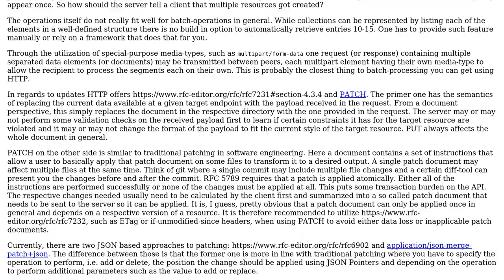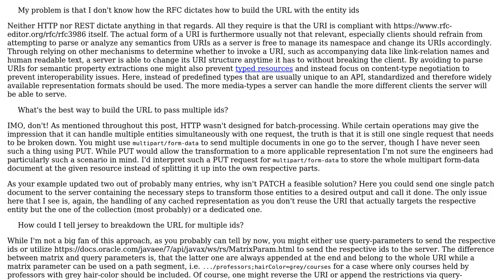Software Engineering: best way to create @PUT upon multiple entities and compatible with RFC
With thanks & praise to God, and with thanks to the many people who have made this project possible! | Content (except music & images) licensed under CC BY-SA | Music | Images & others | With thanks to user Roman Vottner user masber and the Stack Exchange Network Trademarks are property of their respective owners. You are responsible for your own actions.